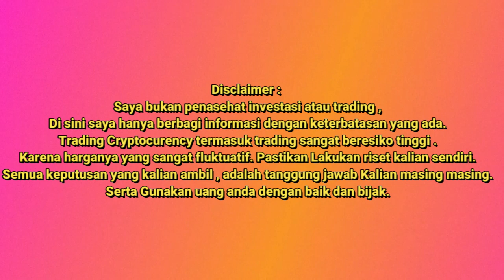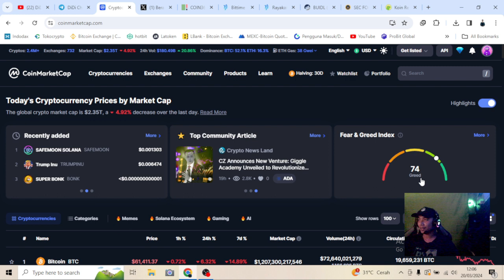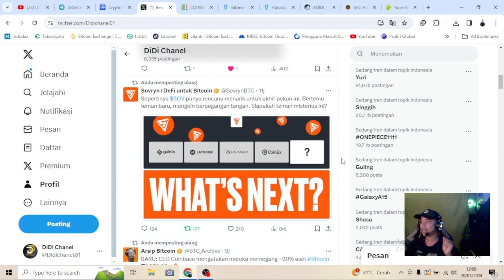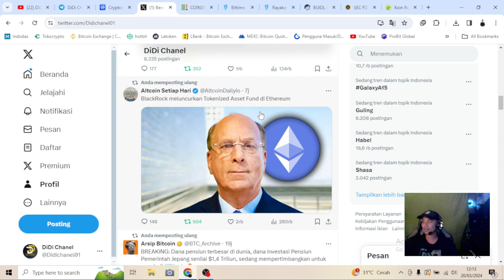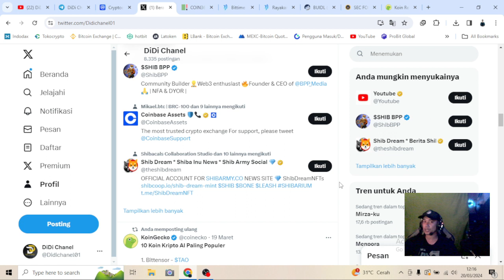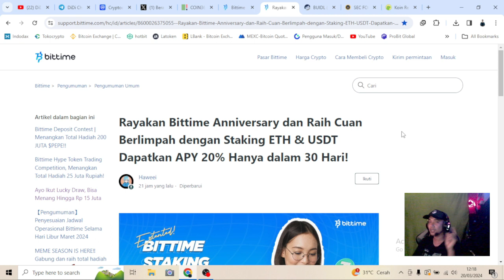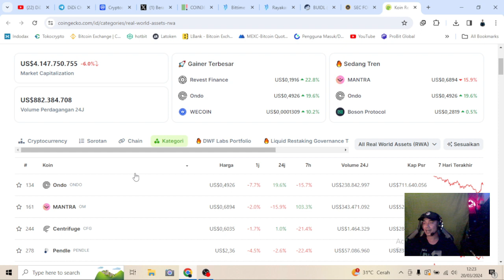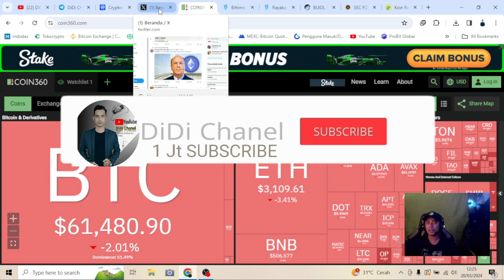BITCOIN| BOOM? 🔥| RWA| BLACKROCK CONFIRM ALTCOIN INI... ??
🔥KODE: ( DIDI )

- HARUS GERCEP?🔥|HANYA DI BITTIME CRYPTO EXCHANGE | STAKING|🔥 2024 KALIAN AUTO CUAN LUBER...

🔥 Real World Assets (RWA) Teratas Berdasarkan Kap Pasar

🔥Misi Ondo Foundation adalah untuk mengantarkan era baru inklusivitas keuangan dan efisiensi pasar melalui produk
 dan layanan keuangan tingkat institusi onchain.

aksesibilitas,manajer obligasi terkemuka di dunia,Protokol Fluks,Pinjam dan Pinjam Onchain,Ondo Foundation,era baru inklusivitas keuangan,
efisiensi pasar melalui produk,layanan keuangan tingkat institusi onchain,